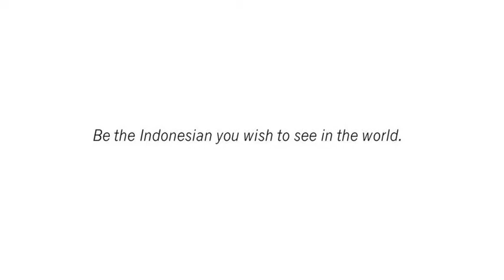Indonesian Update 2017 Conference - Mari Pangestu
What kind of Indonesian you wish to see in the world?
"We should project ourselves as Indonesians we are proud of"
Bu Mari Elka Pangestu talks about the urgency of accepting differences to build a unity in our diversity. We proudly met Bu Mari at Indonesia Update 2017 Conference held by ANU Indonesia Project in Canberra as she acted as one of the chairs in the conference.